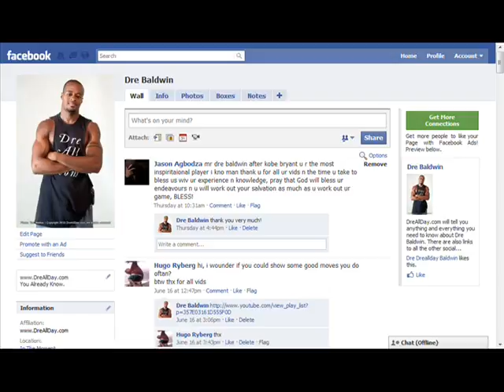Dre Baldwin: Facebook Fan Page Update/ Happy Father's Day! | DreAllDay.com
Dre Baldwin talks about Facebook Fan Page Update/ Happy Father's Day! | DreAllDay.com